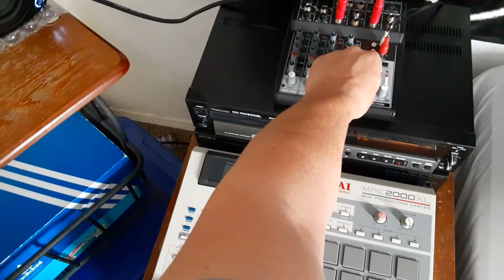showin off full moon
akai mpc 2000xl